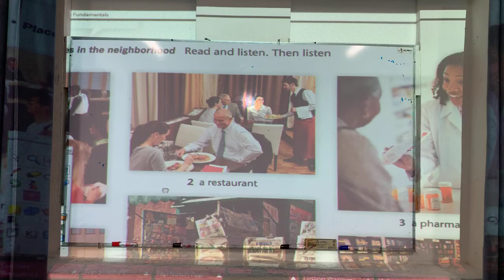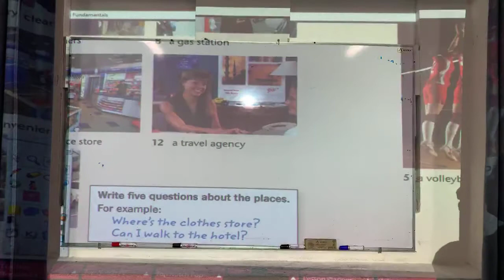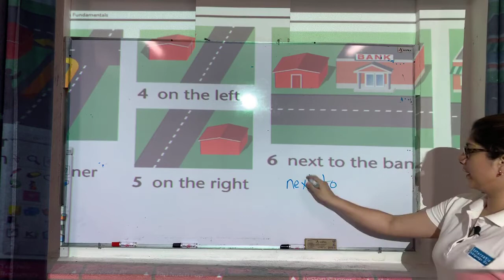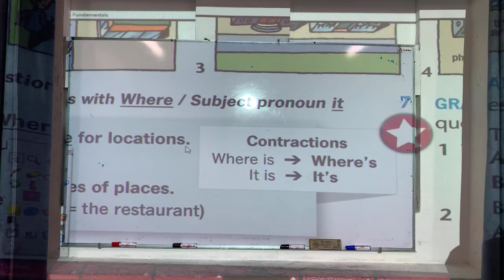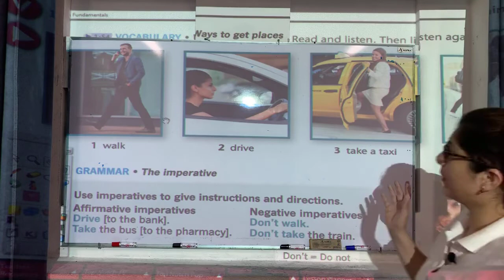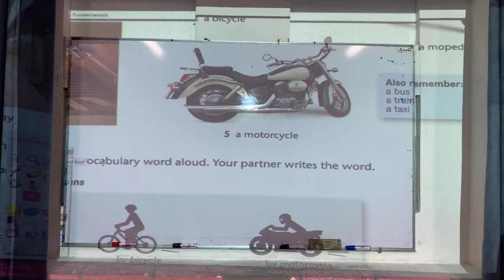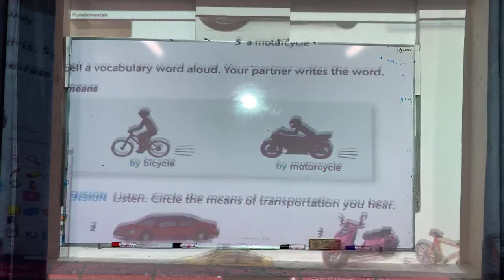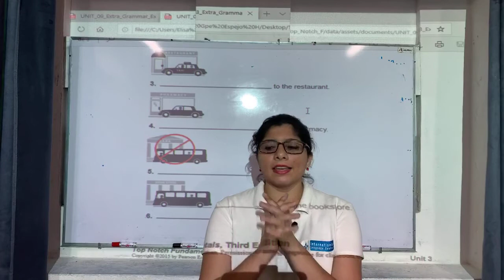Places and How to get there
Estamos ubicados en la ciudad de San Francisco de Campeche, México.
Avenida Gobernadores #165 Colonia Santa Lucia.
Horarios de Atención:
Lunes a Jueves de 5:00 p.m. a 8:30 p.m.